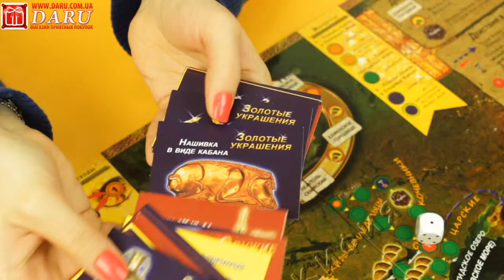Настольная игра "Скифы". Увлекательная историческая настольная игра!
Настольная игра "Скифы". В ходе игры Вы узнаете о военном искусстве, ремеслах и обычаях древних скифов, обитавших на территории современных государств: Украины, Молдовы и Южной России, за 700 лет до нашей эры.

Комплектация: игровое поле из плотного картона, 100 игровых карточек, фишки, кубик, правила.
Возраст игроков: от 10 лет.
Количество игроков: от 2 до 4.
Размер коробки: 375 х 260 х 62 мм.
Поставщик: Arial (Украина).

С этой игрой Вы окунетесь в великую цивилизацию Скифов и посмотрите на нее новыми глазами.